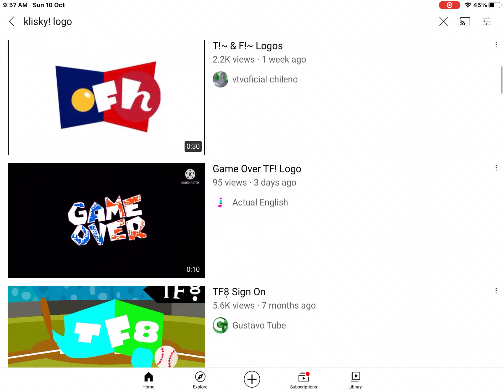Some TF! Logos